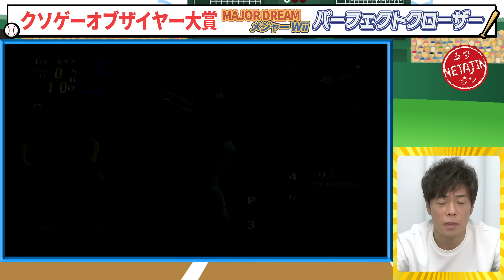【メジャーWii パーフェクトクローザー】クソゲーオブザイヤー大賞！もうつっこむしかない！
２ちゃんねる（現５ちゃんねる）のスレッドの一つで、
その年で１番クソだったゲームを決める祭典「クソゲーオブザイヤー」
そんなクソゲーオブザイヤー2008年の大賞受賞ゲーム「メジャーWii パーフェクトクローザー」をプレイ！
コメントでも１番リクエストが多かったメジャーについに挑戦！
今回も突っ込まずにはいられない！

YouTubeチャンネル【陣内智則のネタジン 】
毎週水曜日は時間未定で配信！
毎週土曜日は１８時ネタ動画配信！！